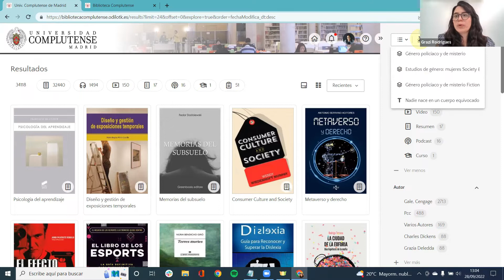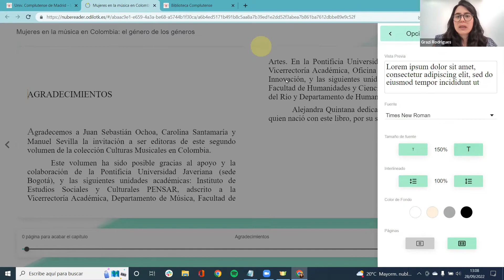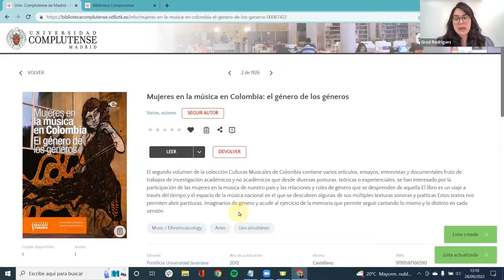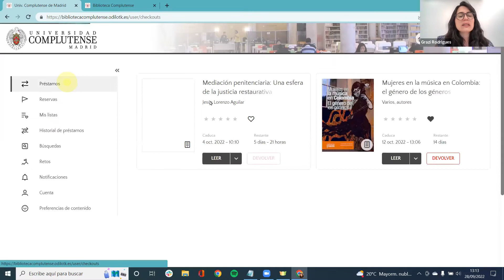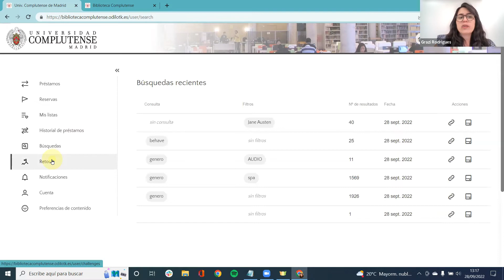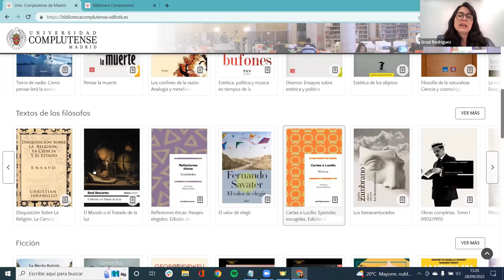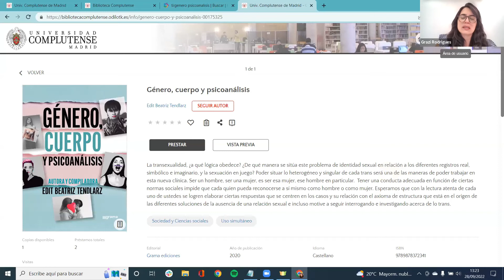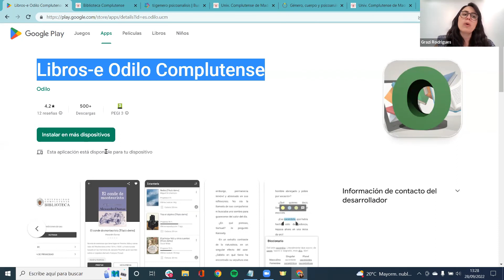Aprende a manejar Odilo Complutente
Conoce Odilo Complutense, una de nuestras plataformas de préstamo de libros electrónicos más importantes.